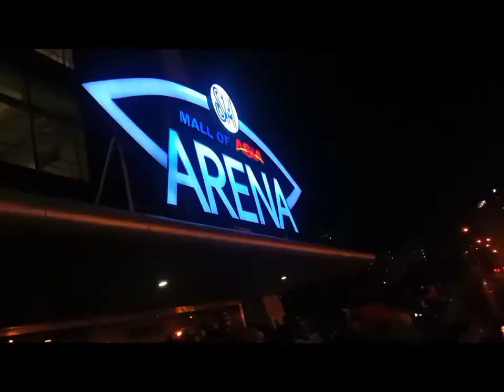Nagkita kami ni idol (John Pinto)